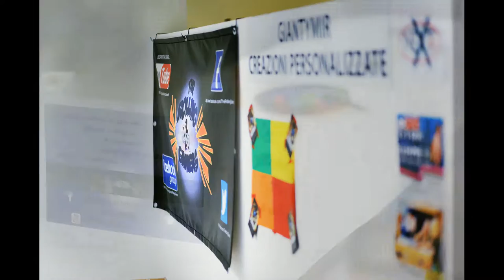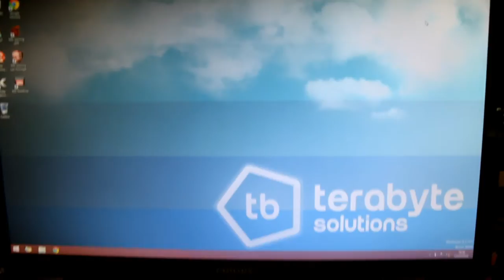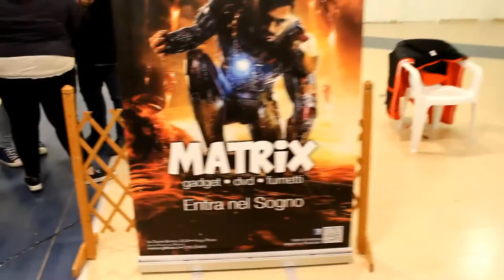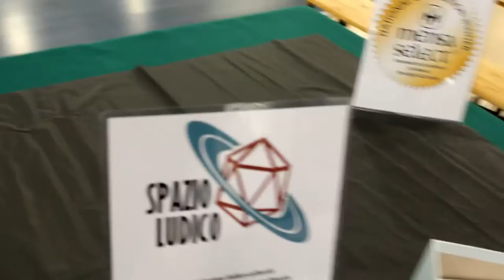The Rolling Gamers [Speciale 200 Iscritti]-["StarGames"]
Un altro incredibile traguardo per noi :D 200 Iscritti grazie mille!!! Prossimo obbiettivo 500!!
Ma sopratutto Primo GRANDE evento ludico e videoludico organizzato da The Rolling Gamers in cooperazione con l'associazione NEXT... il nostro piccolo Lucca comics?? dateci un'occhiata e giudicate voi !!!

Ringraziamo la fotografa Ilaria Sestili per averci concesso l'utilizzo delle foto dell'evento, la potete trovare sulla sua pagina Facebook qui